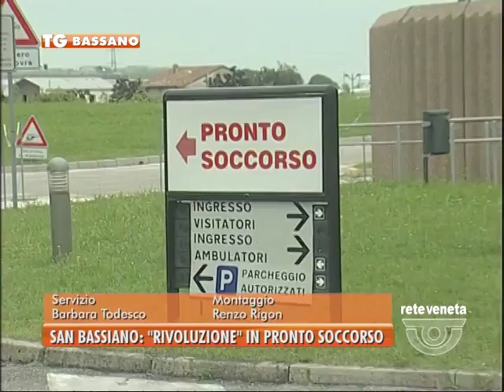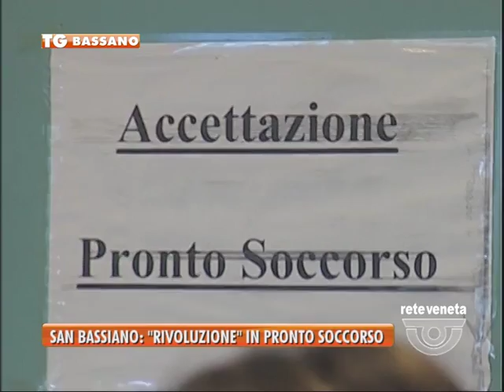TG BASSANO (28/12/2016) - S.BASSIANO: “RIVOLUZIONE” IN PRONTO SOCCORSO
TG BASSANO (mercoledì 28 dicembre 2016) - Il cantiere è già aperto e prevede la completa riorganizzazione dell’area di pronto soccorso e il suo ampliamento verso nord. Obiettivo della riorganizzazione: migliorare il servizio agli utenti. Differenziazione dei codici a seconda del criticità, particolare attenzione ai soggetti più fragili: vittime di violenza, anziani e bambini che d’ora in poi avranno aree di attesa dedicate. ma non solo